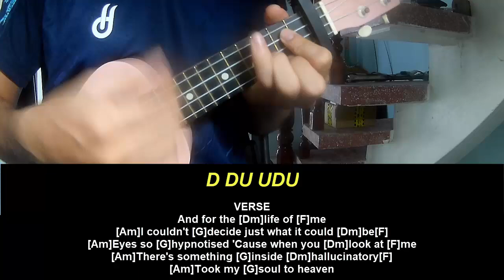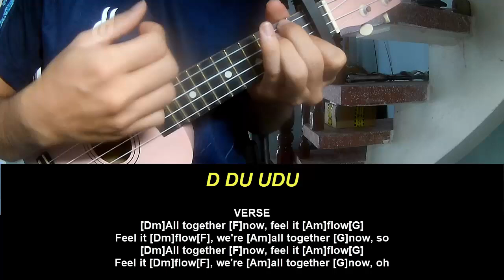Ukulele Tutorial Coldplay AETERNA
Today, I will share with you Ukulele Tutorial Coldplay AETERNA